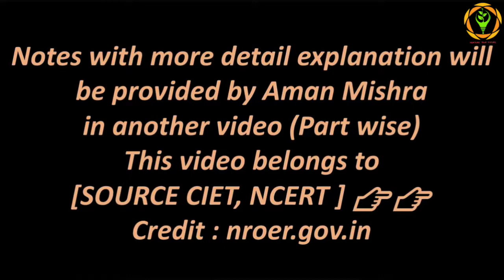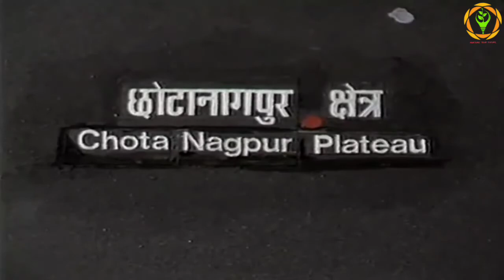Documentary - Part-16 (वहाबी विद्रोह, कूका विद्रोह तथा संथाल विद्रोह) Complete Modern Indian History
कार्यक्रम श्रृंखला आज़ादी की कहानी के भाग 16 मे उन्नीसवी शताब्दी के प्रमुख विद्रोहो - वहाबी विद्रोह, कूका विद्रोह तथा संथाल विद्रोह का वर्णन किया गया है

 बाल विवाह, सती प्रथा

Must Watch:-